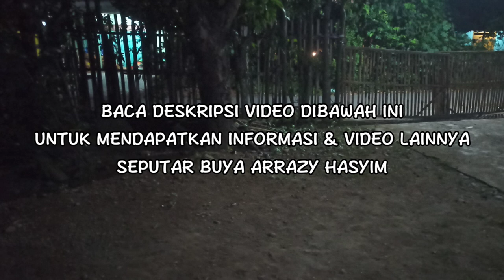Cara Berbuka Puasa Supaya Berkah || Buya Arrazy Hasyim